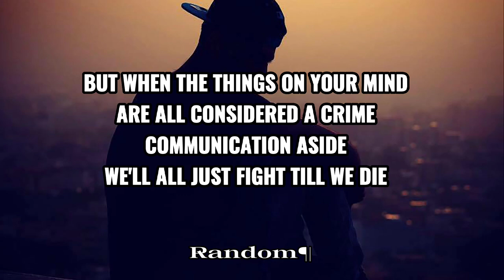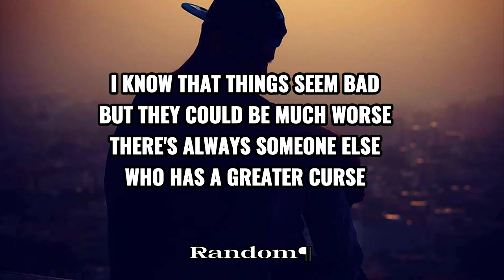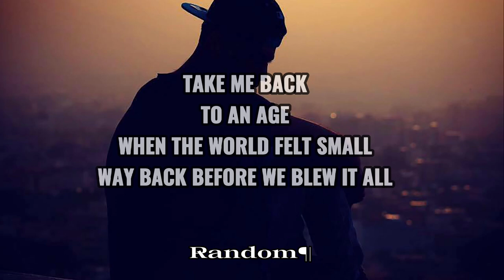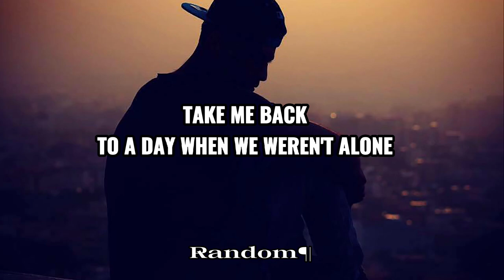NEFFEX - Take me Back(Lyrics)